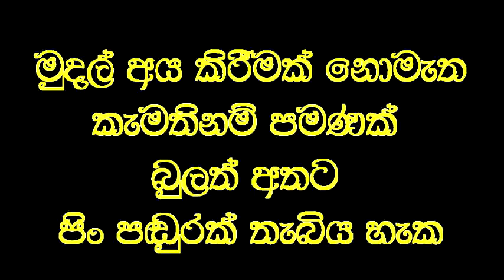ස්නායු මැරිලා අවුරුදු 15 ක් බිහිරි මවට විනාඩියෙන් ඇසීම ලබා දෙයි,